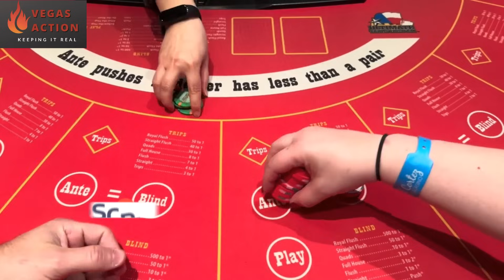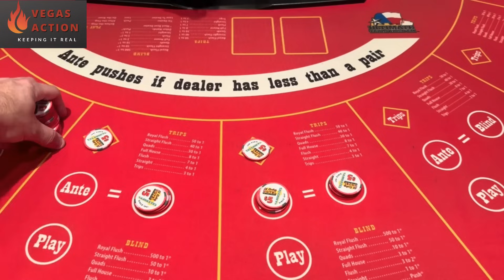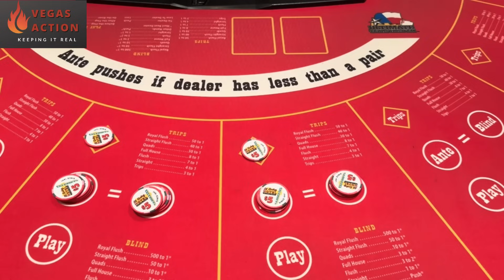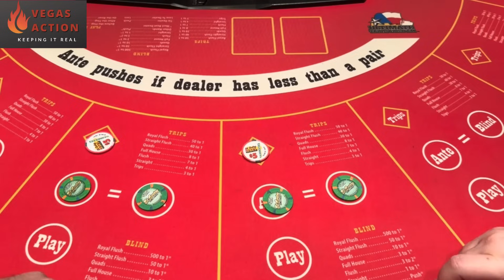ULTIMATE TEXAS HOLD 'EM in LAS VEGAS!! CAN WE WIN OUR 4X'S?